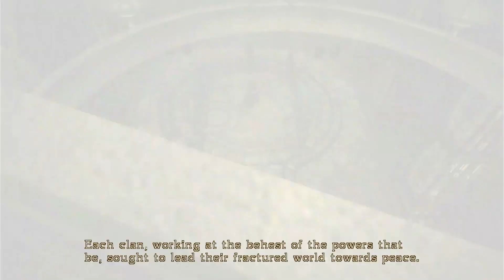Bayonetta - Chapter XII: The Broken Sky [Playthrough | No Commentary]